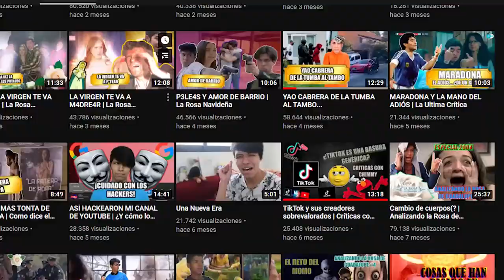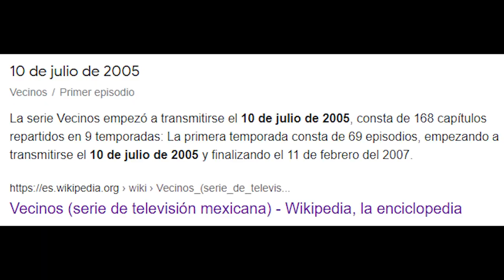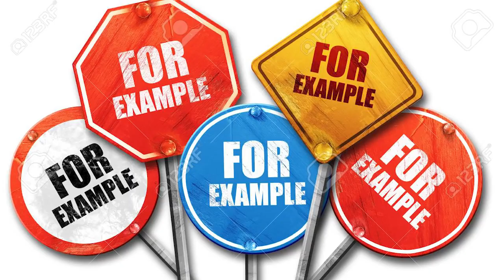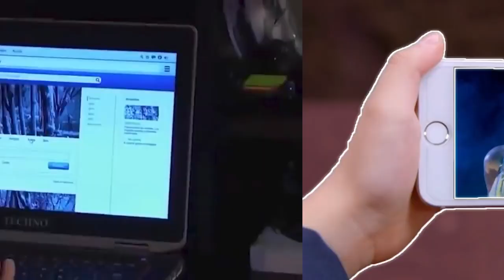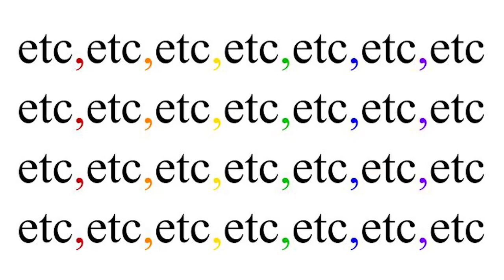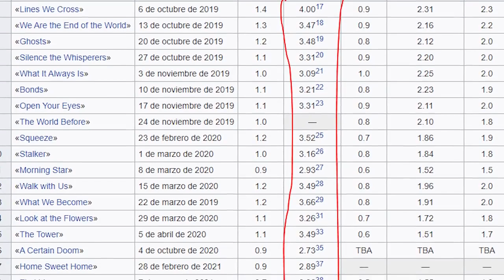LOS VIEJOS programas DE TELEVISA ATACÁN Críticas con Chimmy (Video Eliminado de Chimmy Cabrera)